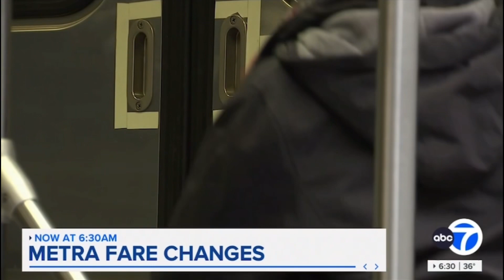WLS | ABC 7 Eyewitness News at 6am Open, Rejoins and Close - February 1, 2024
Newscast hosted by Terrell Brown, Tanja Babich, and Val Warner.